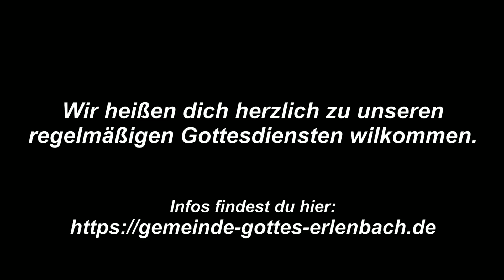Altwerden. Segen oder Fluch?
Hört mir zu, ihr vom Hause Jakob und alle, die ihr noch übrig seid vom Hause Israel, die ihr von mir getragen werdet von Mutterleibe an und vom Mutterschoße an mir aufgeladen seid: 4 Auch bis in euer Alter bin ich derselbe, und ich will euch tragen, bis ihr grau werdet. Ich habe es getan; ich will heben und tragen und erretten.    Jesaja 46,3+4

Dort findest du auch weitere Predigten.